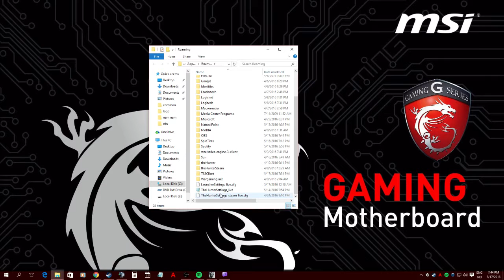Track ir working on the hunter Win 10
This is how you can make Track ir work as it should on TheHunter
1. Search for %appdata%
2. Find TheHunterSettings_live
3. Open with Notepad
4. Find "theHunter_TrackIR"
5. Change the value from 0 to 1
6. You are done
Remember always run track ir before the game.